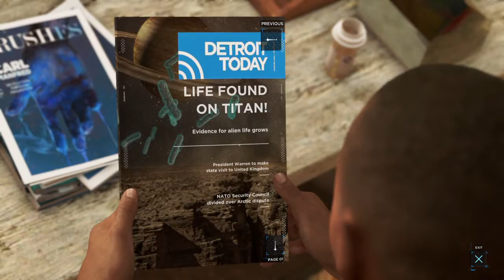EPISODE 4 | DETROIT: BECOME HUMAN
Markus returns home from the paint shop and helps Carl start his day.